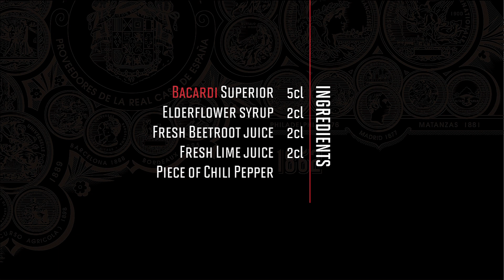The Beet Kiss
Sound engineering / Audio post production : Φίλιπ Ν, Χρίστος Κυριακούλλης
Special Thanks:
Νίκος Χαραλάμπους
Γιάννης Κουτής